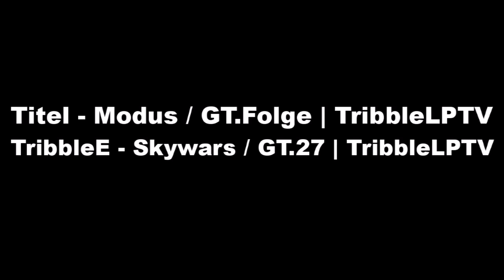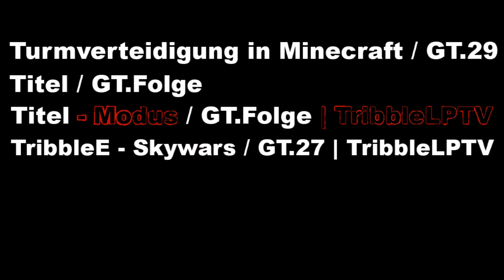Titel / GT.Folge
Auf meinem Kanal kommen derzeit die Formate:
-Get Tribblet (Tribble Thursday)
-Fallout 4 (Fallout Friday)

Der Kanal ist noch nicht sehr groß,deshalb kann ich auf alle Kommentare antworten,daher freue ich mich über Fragen und Feedback.Wenn dir meine Videos gefallen,freue ich mich sehr über ein Abo.

[Mein Equipment]
Maus:
Headset:
Mikrofon:
Laptop Kühler:

-An den gennanten Produkten verdiene ich kein Geld wenn ihr sie kauft,es sind nur Produkte von mir genannt,welche ich auch wirklich weiterempfehlen kann.

[Musik]
Intro: Benjamin Francis Leftwich - Atlas Hands (Thomas Jack Remix)